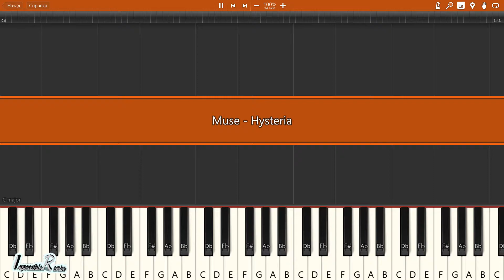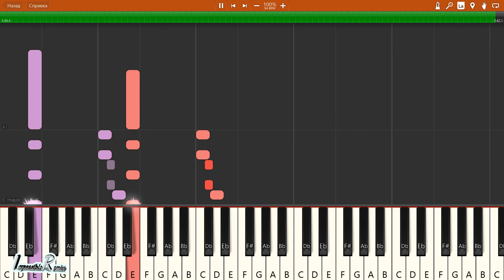IMPOSSIBLE REMIX - Muse - Hysteria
Muse - Hysteria - IMPOSSIBLE REMIX